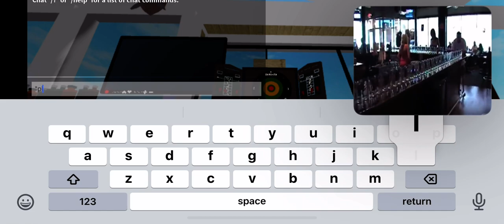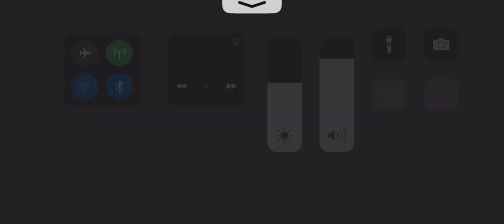Roblox Music Video: Kiss Me I’m Shitfaced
Eh fuck it

Give credit if republished